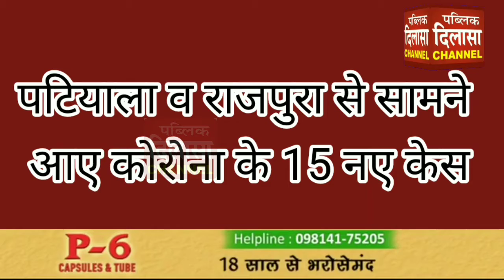पटियाला व राजपुरा से सामने आए कोरोना के 15 नए केस